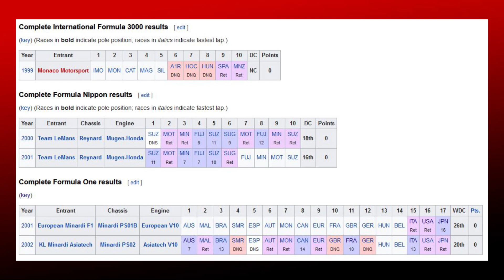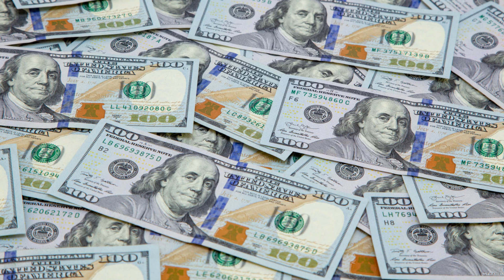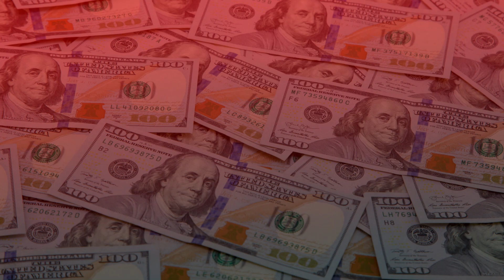Alex Yoong: F1's First Modern Pay Driver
It's no lie that the number of drivers paying for their F1 seats has skyrocketed in recent years. In fact, pay drivers have been in F1 practically since its inception, with Frank Williams Racing Cars employing 10 drivers over the course of 1975, then repeating that the year after.
Arguably no different to nowadays then…
But things would change in 2001, as young Malaysian driver Alex Yoong entered the sport, and was about as out of his depth as me sitting my engineering exams having done bugger all revision this lockdown…
But that aside, lets take a look at the life and career of Alex Yoong, F1’s first modern pay driver…

Let me know what other Drivers/teams you want me to cover in the comments!